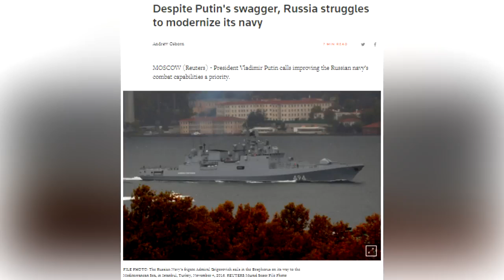Disanksi Ukraina, Rusia Kesulitan Memodernisasi Kapal Perangnya..KOK BISA.?